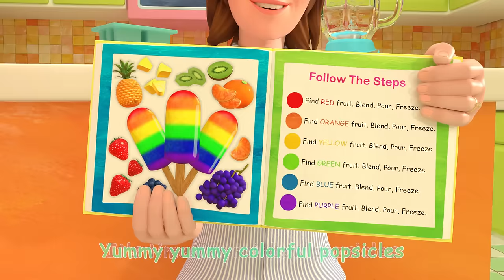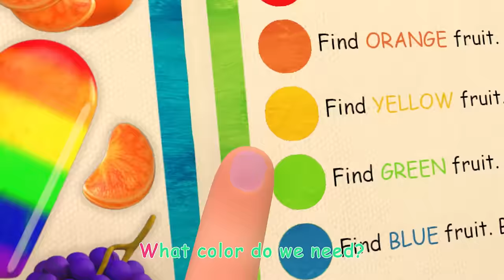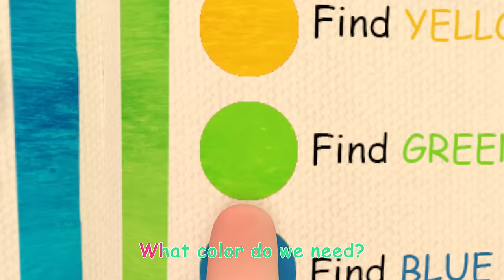Rainbow Popsicles Color Song | CoComelon | Sing Along | Nursery Rhymes and Songs for Kids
It’s the perfect day for rainbow popsicles, but what ingredients do we need? Sing along and help TomTom, Yoyo, and JJ make some!
Lellobee City Farm is a welcoming oasis in the middle of a cosmopolitan city. Each episode features life skills told through simple, fun and relatable songs, emphasising the values of sharing, patience, and teamwork, alongside skills like counting, ABC’s, and animal sounds.

⭐In this video:
0:00 The Colors Song (with Popsicles)
4:40 Ice Cream Song
7:17 Jello Color Song
10:51 Color Kaleidescope
13:36 The Car Color Song
17:52 The Socks Song

⭐Lyrics:
It’s time for rainbow popsicles
Yummy yummy colorful popsicles
What color do we need?
RED!

We need to find a fruit that is red
Look!  Some strawberries!

ORANGE!

We need to find a fruit that is orange
Look!  Some oranges!

YELLOW!

We need to find a fruit that is yellow
Look!  A pineapple!

GREEN!

We need to find a fruit that is green
Look!  Some Kiwis!

BLUE!

We need to find a fruit that is blue
Look!  Some blueberries!

PURPLE!

We need to find a fruit that is purple
Look!  Some grapes!

RED!
ORANGE!
YELLOW!
GREEN!
BLUE!
PURPLE!